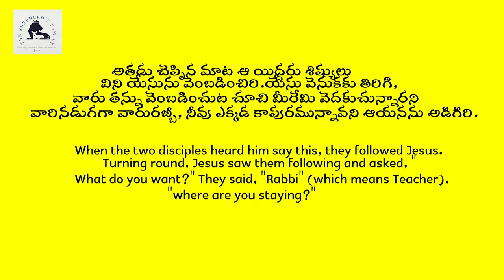Varun Deepak The Shepherd's Family Official